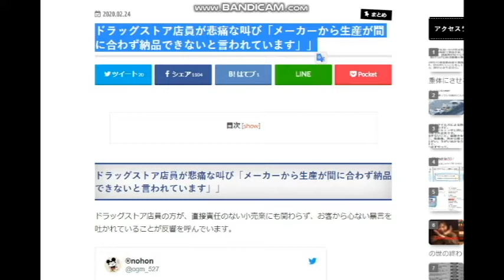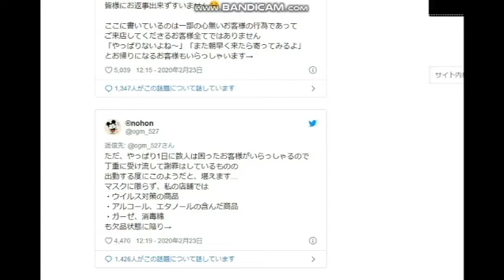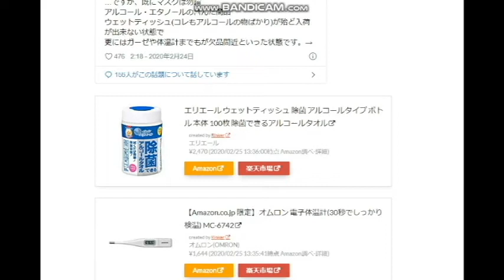【隠居TV】一億枚のマスク増産・・でも、なかなか手に入らないワケ。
ドラッグストア店員が悲痛な叫び
「メーカーから生産が間に合わず納品できないと言われています」

2020年3月末までの従来版「速稼塾」